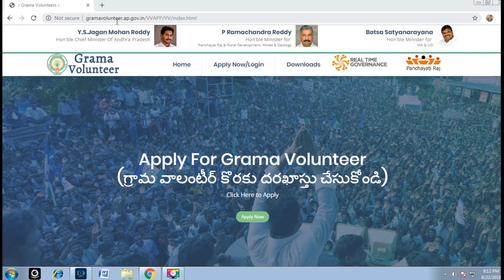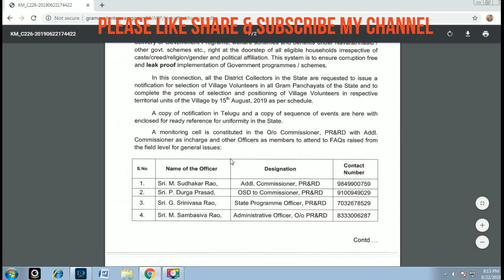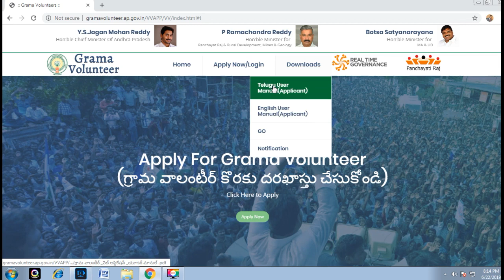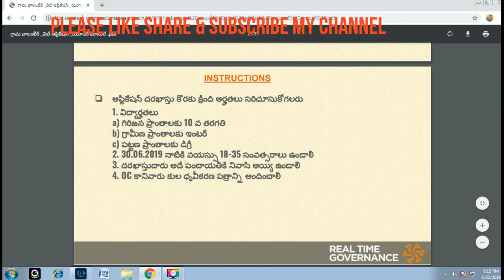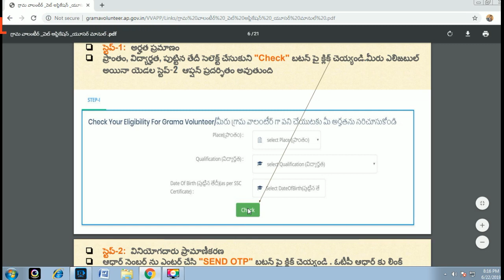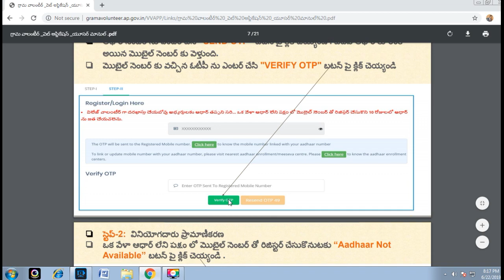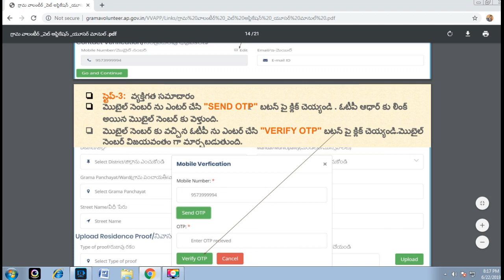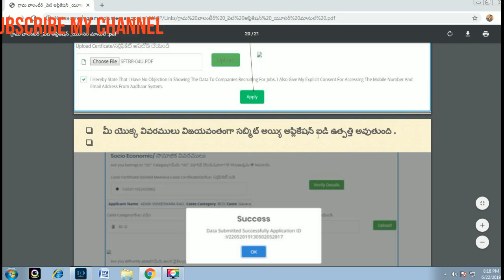VILLAGE VOLUNTEERS NOTIFICATION AND WEBSITE-APPLY NOW